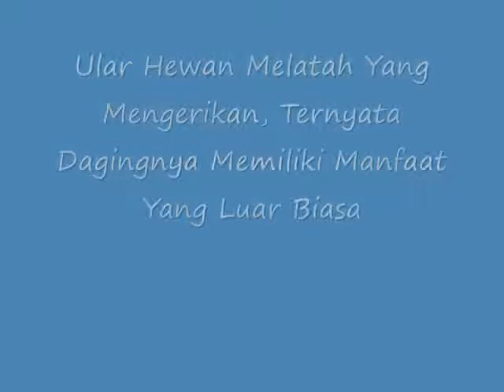Ular Hewan Melatah Yang Mengerikan, Ternyata Dagingnya Memiliki Manfaat yang Menakjubkan